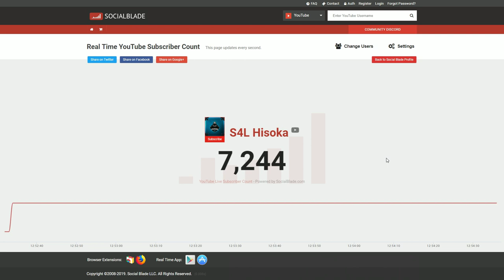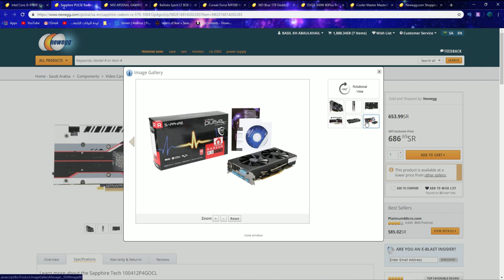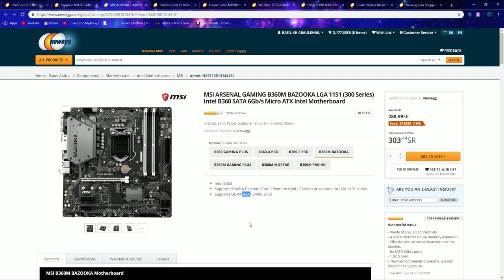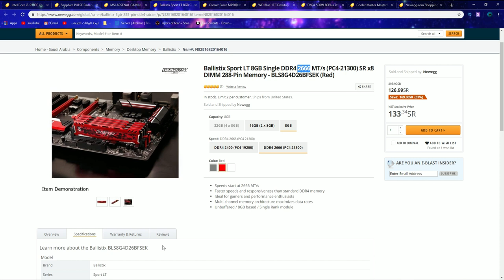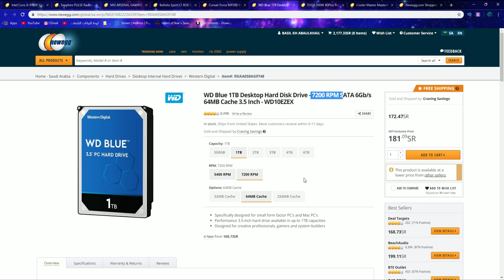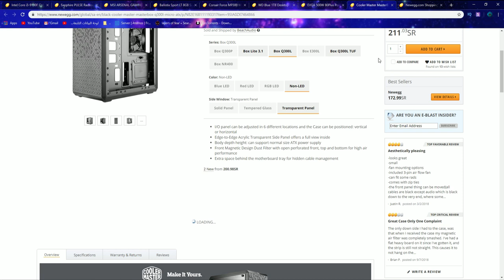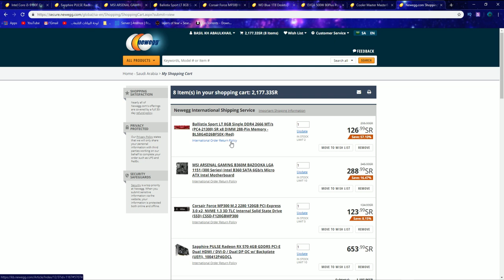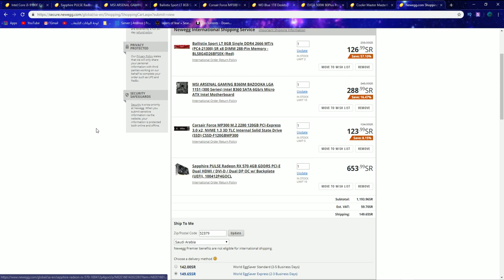تجميعه للمبتدئين في عالم البي سي تشغل جميع الالعاب!👍🏻😍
تجميعة العاب
تجميعة بي سي,
تجميعة بي سي رخيصة,
تجميعه بي سي جاهزه,
تجميعة بي سي 2019,
تجميعه بي سي 4000,
تجميعة بي سي قوية,
تجميعة بي سي 3000,
تجميعه بي سي 200 دولار,
تجميعة بي سي دحماس,
تجميعه بي سي رخيصه وقويه,
ارخص تجميعه بي سي للالعاب,
افضل تجميعه بي سي 2019 رخيصه,
ارخص تجميعه بي سي,
افضل تجميعه بي سي 2019,
افضل تجميعه بي سي رخيصه,
افضل تجميعه بي سي 2018 رخيصه,
أرخص تجميعه بي سي 2019